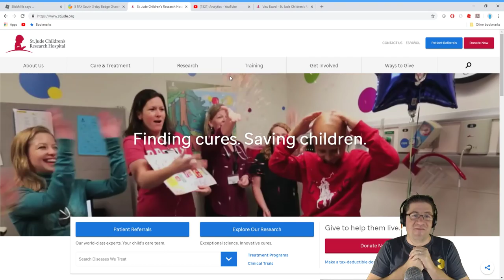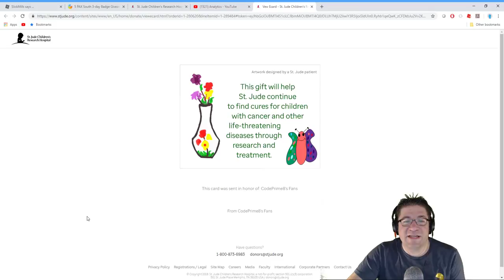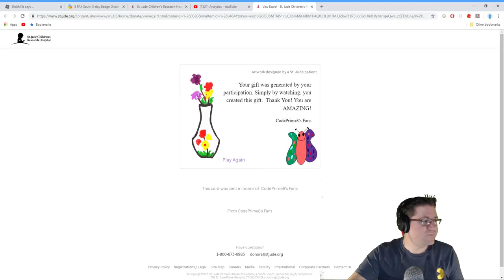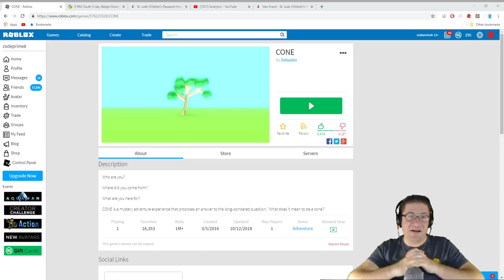Roblox - Lumber Tycoon 2 - Opening Christmas Presents 2018! :D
In this episode of Roblox Lumber Tycoon 2, we OPEN THE CHRISTMAS PRESENTS! :D After a thrilling opening, we take our items and test out some of the things you have been commenting to me about. Love you all!

📖 Preorder today! 📖